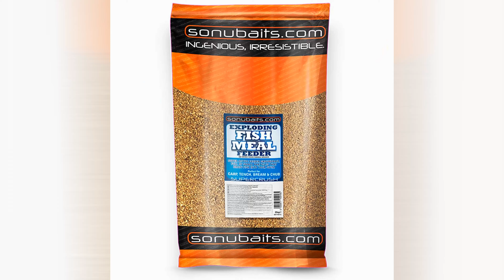csakapeca - Csömöri-tó - 2023.03.18. Első próbálkozás :)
Sziasztok. Ezzel a rövidke kis videóval szeretnék kedveskedni nektek. Csömöri-tó, Én úgy szeretlek :)